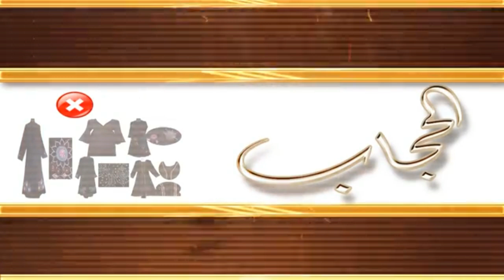الشيخ زيد البحري خمسة وعشرون دليلا على وجوب تغطية المرأة وجهها من القرآن والسنة والصحابة